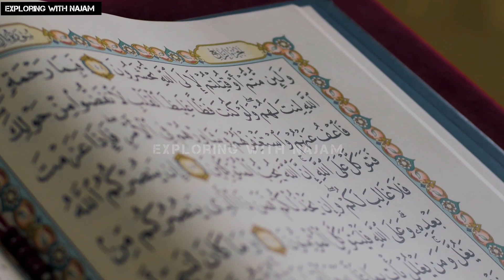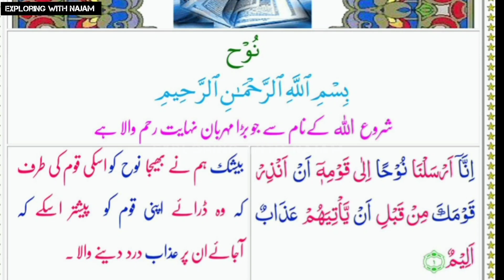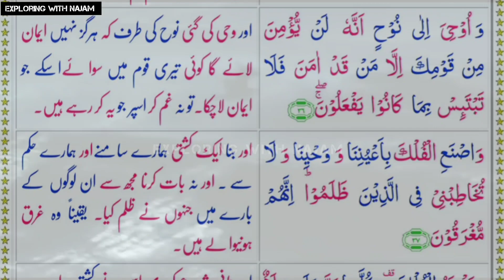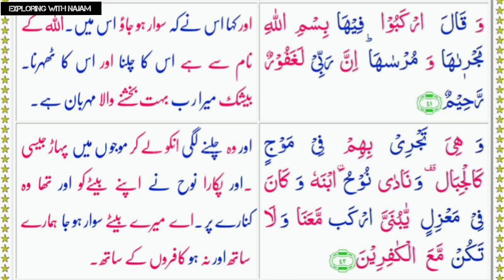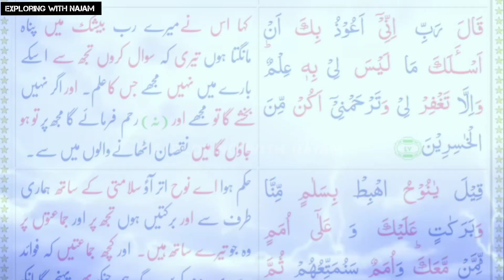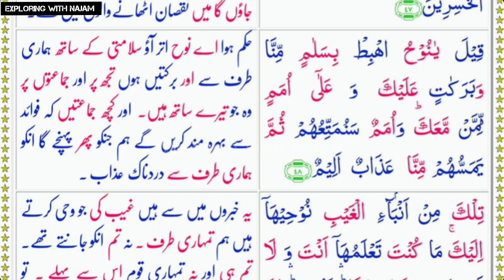Story of Hazrat Nooh AS |urdu/hindi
Asslaamualykum !

This channe is for spreading  knowledge and beneficial for those who are interested in Islamic information, Universal facts,  Historical facts, Stories of Prophets, Sahaba and Ahul Bait, Tales and Qoutes

hazrat nooh ka waqia,exploring with najam,hazrat nooh ki kashti ka waqia,hazrat nooh ali salam ka kissa,toofan e nooh story in urdu,prophet nuh,prophet stories in urdu,qasasul ambiya,ark of noah,flood of noah,story of noah as,life of prophet nooh in urdu,noah as ka waqia,حضرت نوح علیہ السلام,boat of hazrat noah a.s,the story of prophet noah (as) urdu / hindi,islamic history,prophet noah,complete story of hazrat noah,حضرت نوح کا قصہ,toofan e nooh